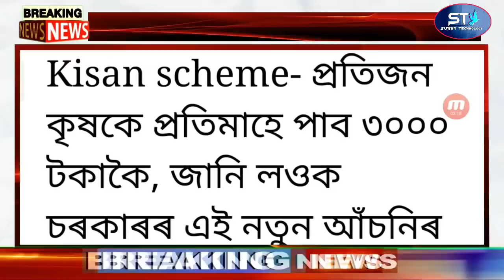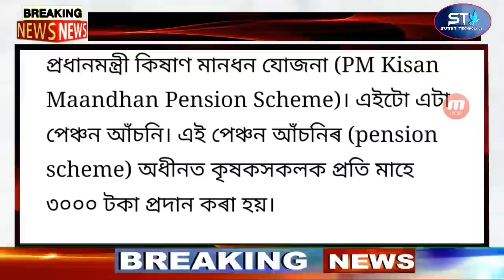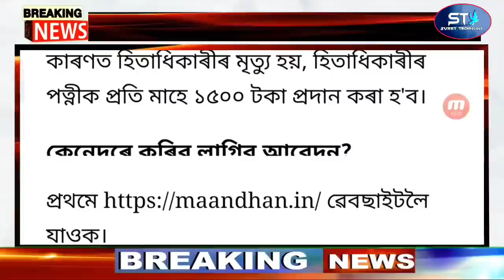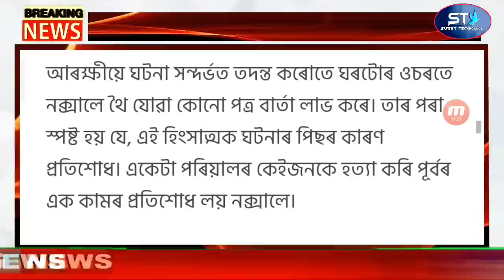Assamese News | Assam All Women Will Get 5000 Rupees | Assam Closed | Assamese Big Breaking News